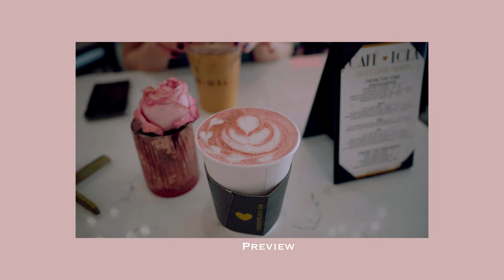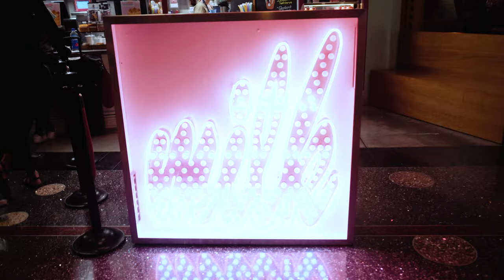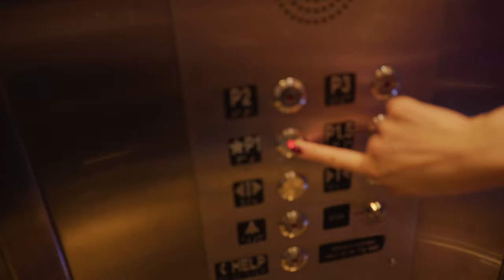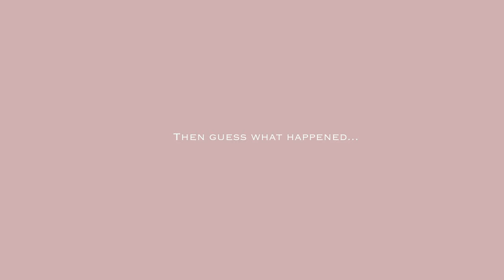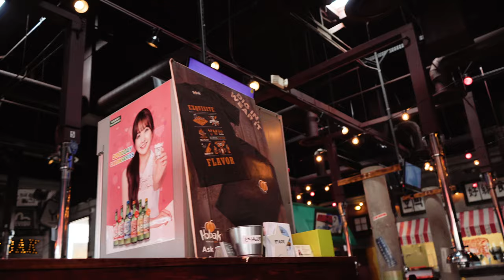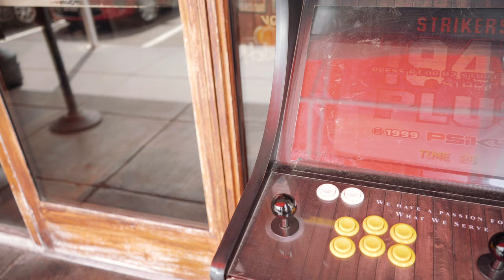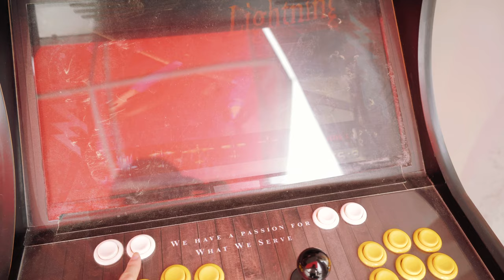STEVE AOKI & KPOP GROUP AT A NIGHTCLUB IN LAS VEGAS? | Travel Vlog 라스베가스 브이로그 | Vlog #2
This is a super late upload but I went to Las Vegas during spring break and the title says it all!

Just kidding.. Kind of a click-bait title, but I did not expect that to happen though.

Hope you enjoy the vlog and watch it in 4K for the quality!